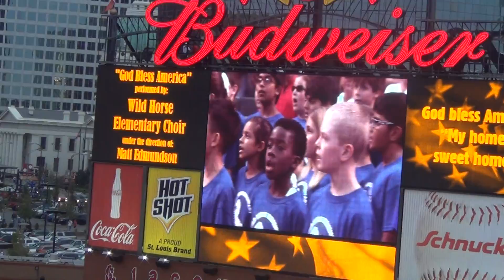WildHorse Elementary sings God Bless America at Busch Stadium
WildHorse Elementary sings God Bless America at Busch Stadium on 09/26/2015